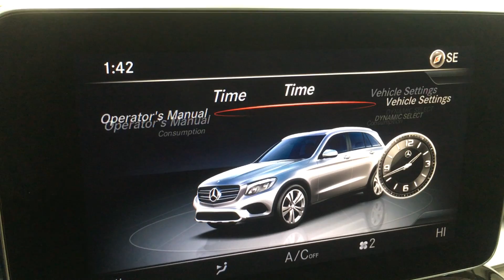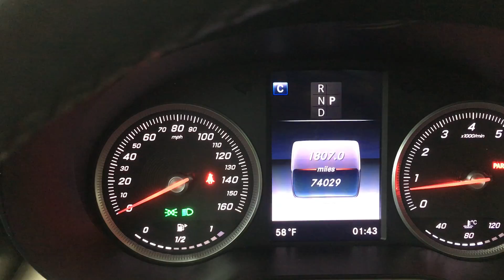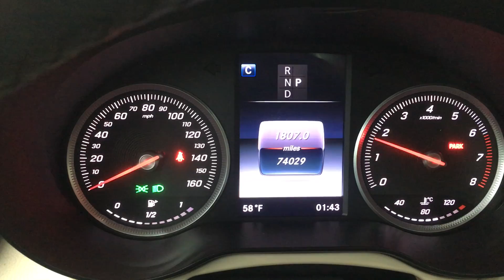2016 Mercedes-Benz GLC 300 - SportMotorCars.com